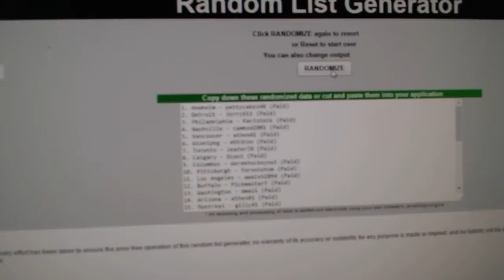C&C #7427 Multi Random